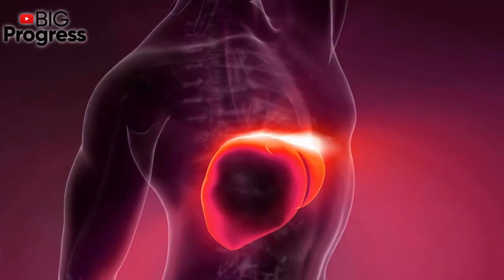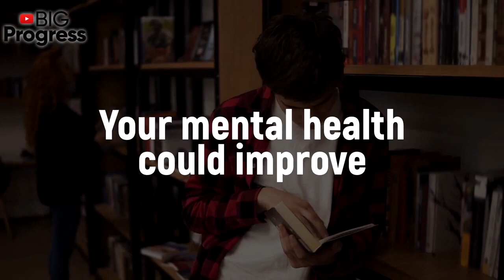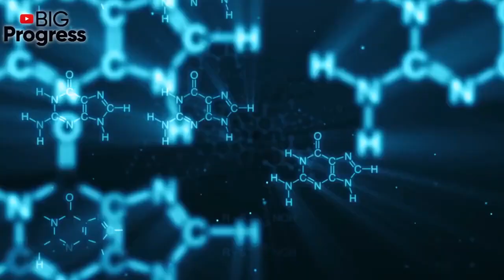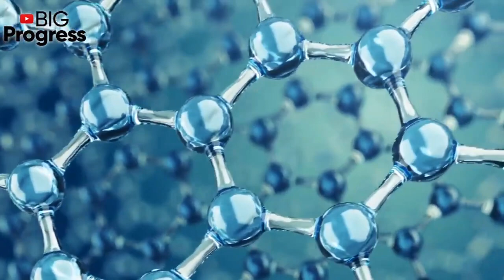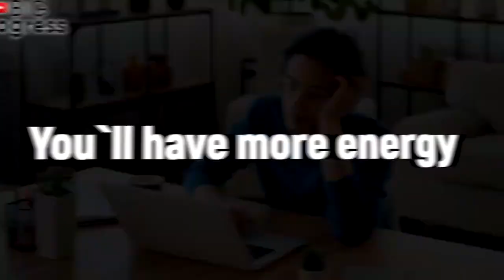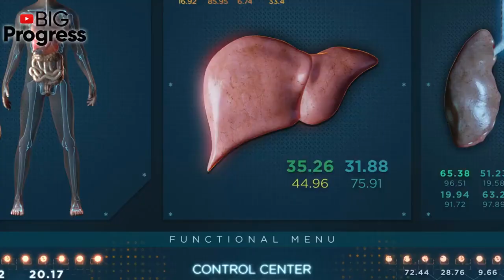What If You Stopped Eating Sugar for 1 Week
This site has ☝️ the best health supplements at the lowest prices!
(For those who care about their health)